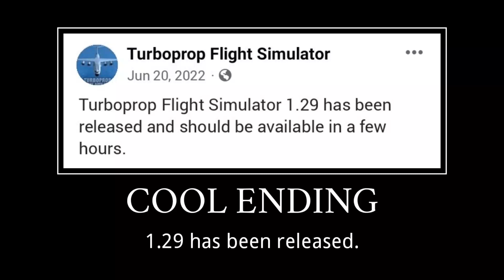TFS ALL ENDINGS PART 2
That was a good another ending

This video was made on Alcatel 1s (2019)

•available devices•

1. Alcatel 1s 2019 (64 GB)

2. Alcatel POP4  7" 4G tablet (16 GB)

3. Lenovo IdeaPad 3